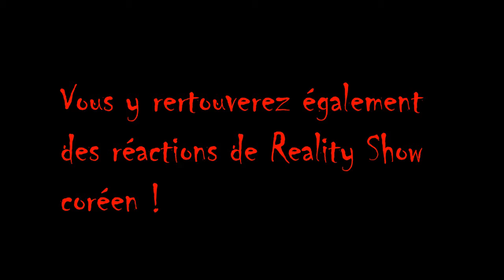On parle de problème dans la kpop : CLC, Soojin, Solia, Haine autour de Karina, Jiyoon&Jeongyeon !!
Aujourd'hui, on parle de problème concernant la kpop notamment ce qui touche à CLC, Soojin, du record de Solia, des Hiatus de Jiyoon et Jeongyeon, de la haine injuste envers Karina et d'autres petits sujets.

Bon Visionnage !